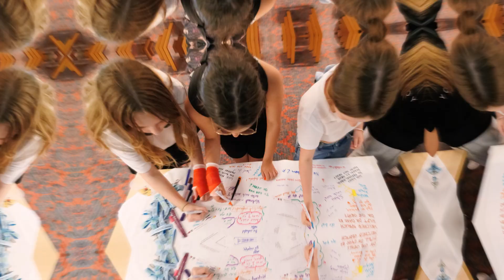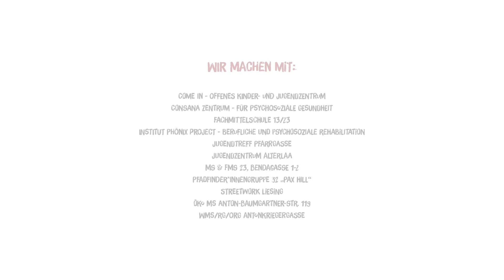Jugendgesundheitskonferenz Liesing 2023